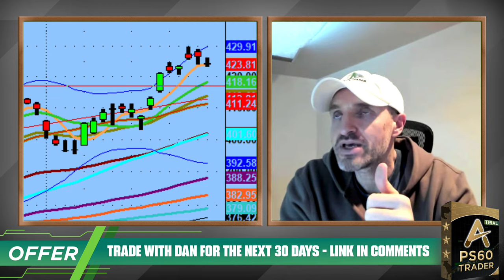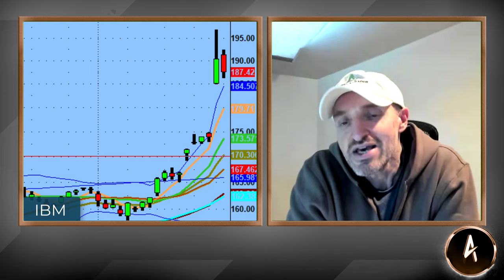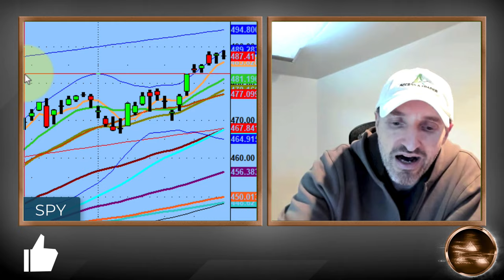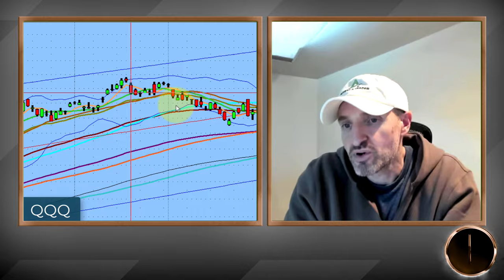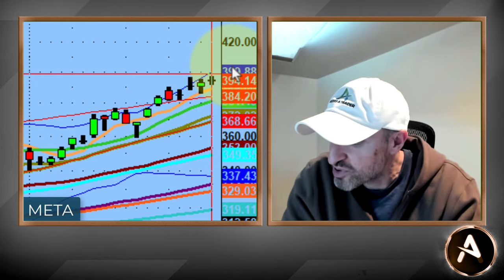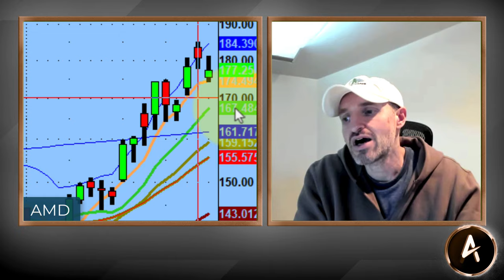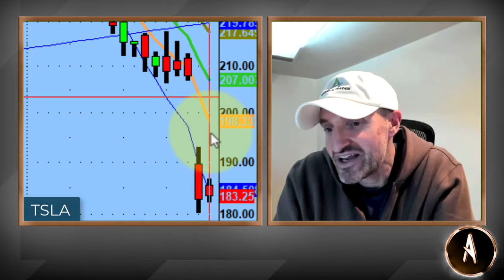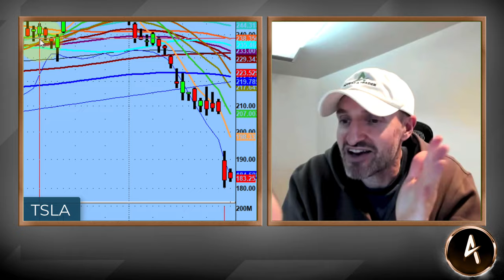NVDA And AMD On Deck! As They Are Mirroring The QQQ Chart...And of Course Will be Trading TSLA Too!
A lot has happened in the market last week and a lot will happen in the market this coming week.

Earnings season continues and the $QQQ is sitting right at support and if it breaks down it's definitely going to back test the next level.

Why is this important? Because $NVDA and $AMD are mirroring the QQQs so therefor they should do the same. (i.e. read as "Short"). And of course we will be watching and trading $TSLA

Until then, enjoy your weekend. Monday will come soon enough. Our goal (as an AAT Community) is to be well rested and on the right side of the trade.

Not in the AAT Community? *“Test drive PS 60 Process for the next 30 days. See if it’s a right fit for you.

💚 COMMUNITY SUPPORT 💚